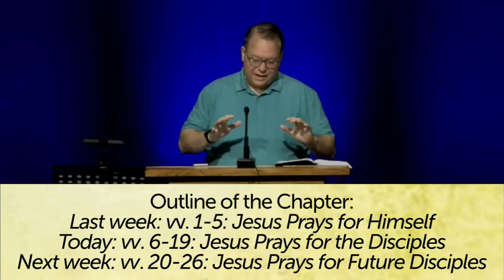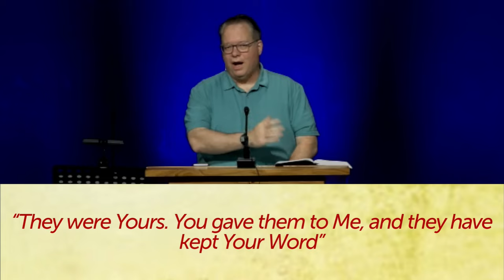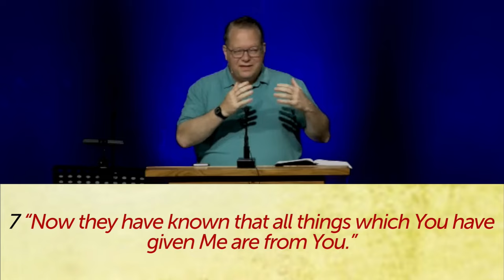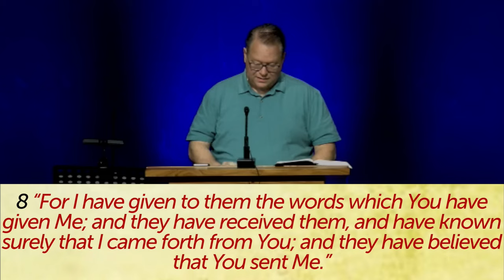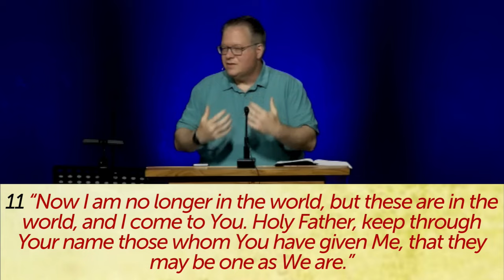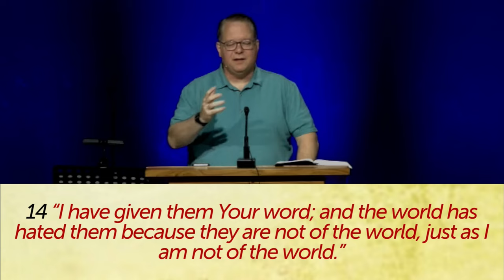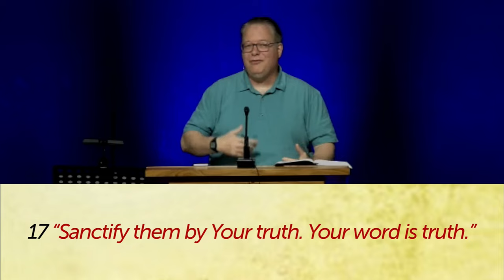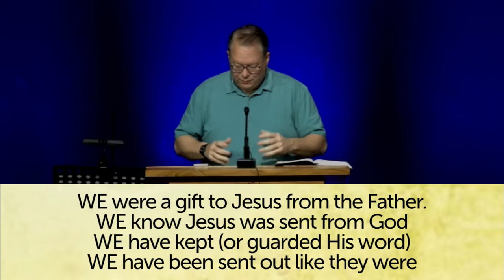John 17:9-19 Jesus’ Great High Priestly Prayer – Part 2